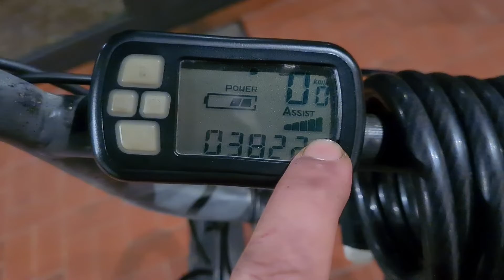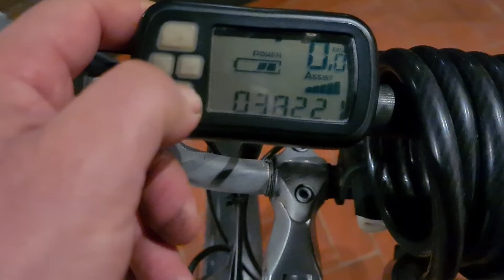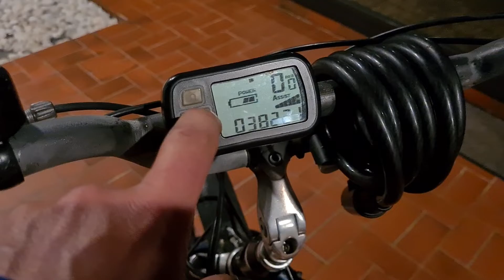bicicleta eléctrica casera muy discreta